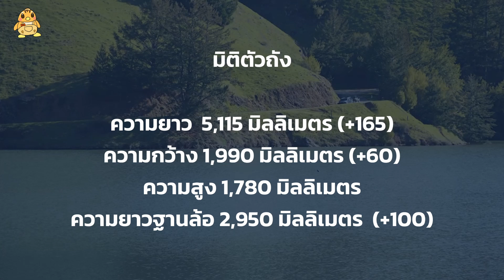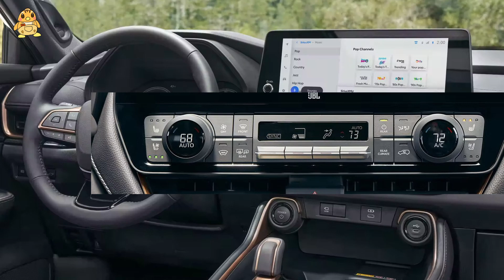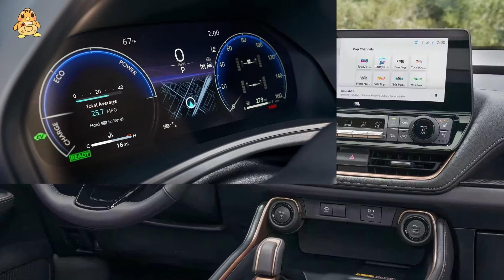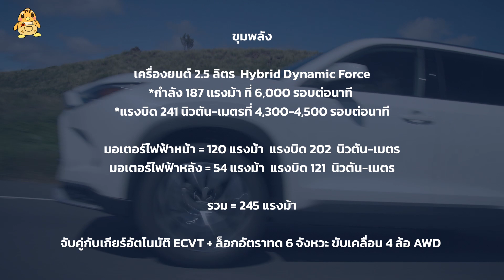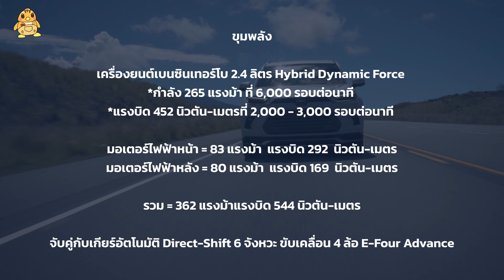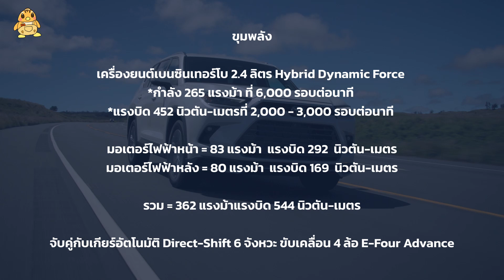เช็คสเปค Toyota Grand Highlander กับตัวถังและขุมพลังใหญ่ขึ้นสำหรับอเมริกาเหนือ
แม้เผยโฉม Toyota Grand Highlander ไปเมื่อเดือนกุมภาพันธ์ที่ผ่านมา ล่าสุด ก็ได้เปิดสเปค อุปกรณ์ต่างๆ และราคาจำหน่ายเพิ่มเติม พร้อมขายในอเมริกาแล้ววันนี้ ส่วนประเทศอื่นๆแม้ตัวรถจะไม่มา แต่รายละเอียดบางส่วนอาจจะมาติดตั้งในรถรุ่นอื่นๆในอนาคต